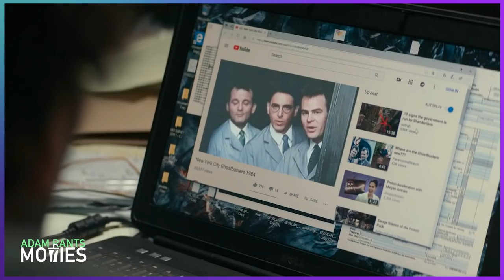Ghostbusters: Afterlife Is NOT Ghostbusters 3 - Review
Ghostbusters: Afterlife is the... 3rd movie in the Ghostbusters franchise. We don't talk about Ghostbusters 2016 (Answer the Call). Jason Reitman directs this 2021 soft-reboot of sorts. It mostly follows a new generation of potential Ghostbusters and brings back some old favorites. The storyline will be very familiar to fans of the original movie but the heavy dose of nostalgia is starting to grow stale in these movies. Jurassic Park, Halloween, Scream, Home Alone and many many more properties continue to use nostalgia to bring people back into the theaters. I would much prefer a unique story that is more inline with the humor and sillyness of the originals. Ghostbusters: Afterlife is a more serious, dramatic film that may bring audience members to tears but leaves me a little annoyed at the approach and missed opportunities for a true Ghostbusters sequel.

Chapters:
0:00 Intro
0:15 Ghostbusters: Afterlife Review
8:40 Spoiler Section